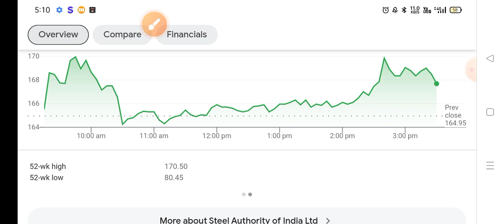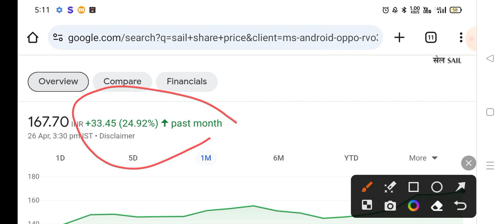🔴SAIL share letest news | SAIL share next Target | sail share anelysis